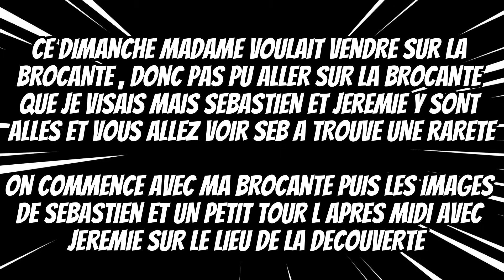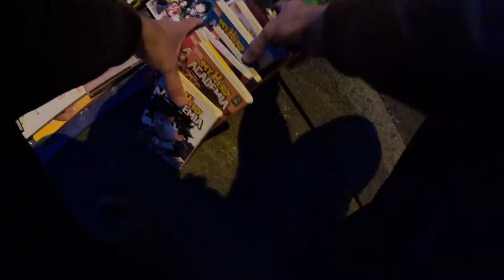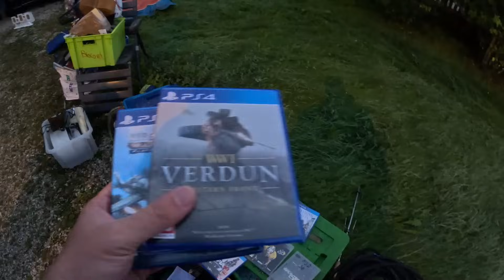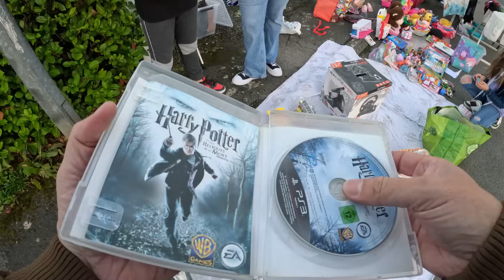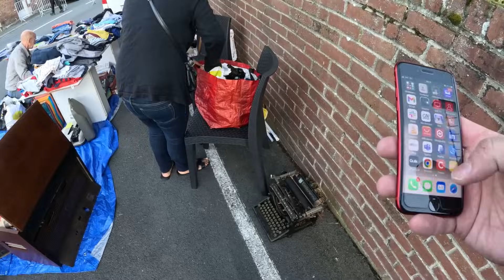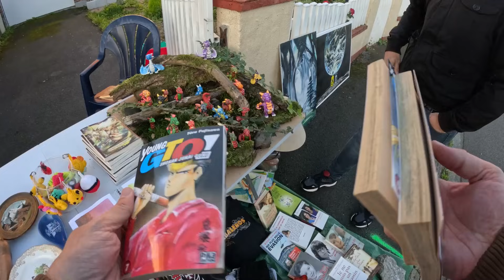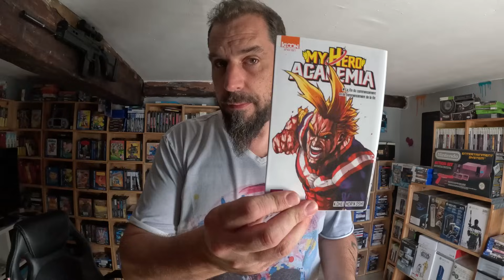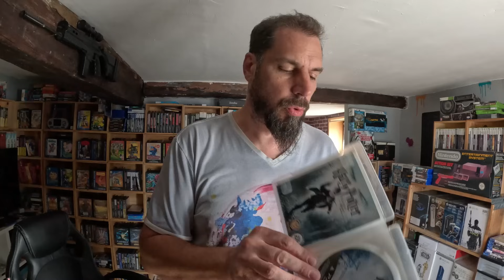VIDE GRENIER TROUVAILLE INCROYABLE GAMECUBE TALES OF SYMPHONIA A PETIT PRIX